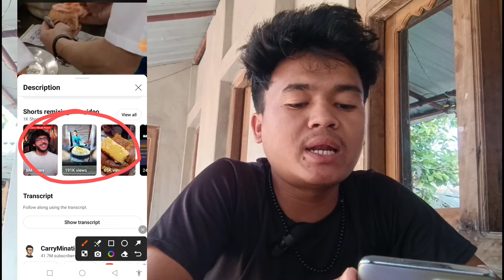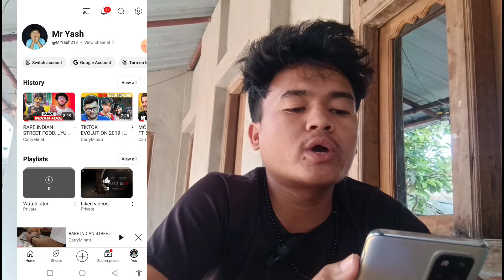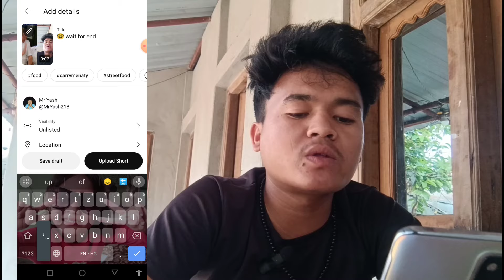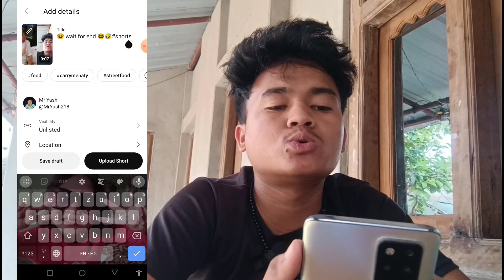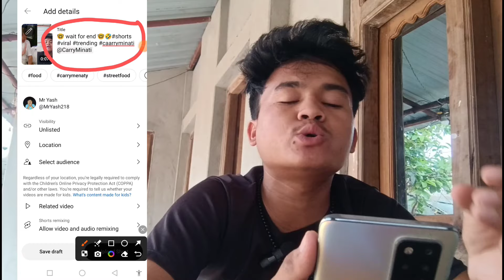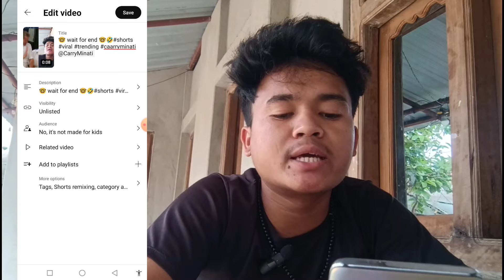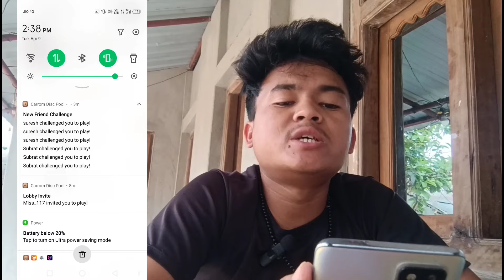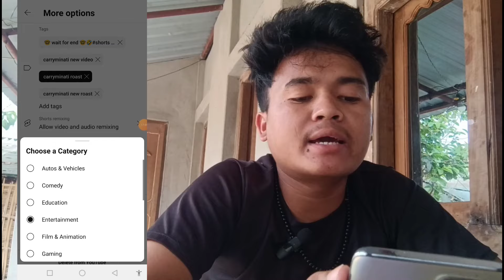😲 18 Second मे Shorts viral 📈| How To Viral short Video On YouTube | Shorts Video viral kaise kare 🎉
Tranding shorts video